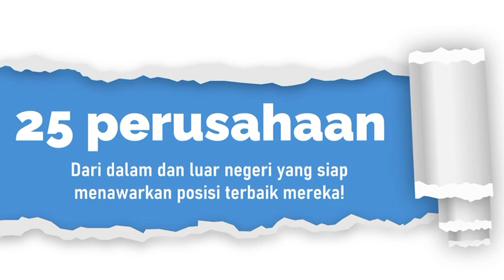Jangan sampai lewatkan kesempatan emas untuk datang ke JOBFAIR Kampung Pesilat 2024!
Jangan sampai lewatkan kesempatan emas untuk datang ke JOBFAIR Kampung Pesilat 2024! Selasa, 23 Juli 2024 di Pendopo Ronggo Djoemeno Caruban. Momen ini akan diramaiakan oleh 25 perusahaan dari dalam dan luar negeri yang siap menawarkan posisi terbaik mereka untuk anda! Gass gass 🔥